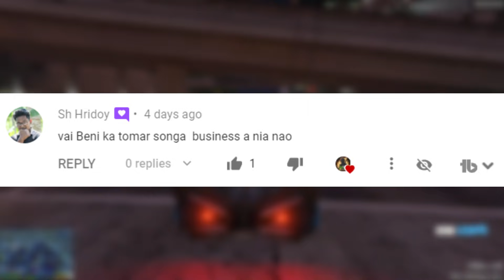GTA 5 : I FOUND A SECRET POLICE CAR || GTA 5 BANGLA GAMEPLAY #43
GTA 5 BANGLA || TECHNO GAMERZ GTA 5 || GTA 5 BANGLA GAMEPLAY || GTA V BANGLA || GAMING FUN AND TIPS

Processor : Intel core i7 8th gen
GPU : AMD Radeon 530 (DDR5 - 4 GB)
RAM : DDR4 - 8 GB
Storage :
SSD : 128 GB

TAGS [ Ignore ]
gta v
gta online
techno gamerz
bb gaming
hindustani gamer
chapati gamer
gold cars
frostbite gaming
gta 5
gold cars
frostbite gaming
gta v
gta 6
gta
gta 5
gta v
gta 6
gta 5
gta v
gta v new video
gta v techno gamer new video
gta v techno gamer 100
gta v thug life
gta v theme song
gta v techno gamer video
gta v techno gamer part 100
gta v tsunami
gta v techno gamer episode 100
gta v total gaming
gta v technical guys gaming
gta v techno gamer new episode
gta v techno
gta v new episode
gta vice city 5
gta vice city cheats
gta v ki video
gta 5 airport
gta 5 all cars
gta 5 arena war
gta 5 alien
gta 5 activation code
gta 5 arish khan
gta 5 airplane
a gta 5 experience
a gta 5 online
a historia gta 5
gta 5 bank robbery
gta 5 big mafia
gta 5 best mission
gta 5 bike
gta 5 best cars
gta 5 bugatti
gta 5 bhoot
gta 5 best mods
option b gta 5
cardi b gta 5
adam b gta 5
o.b gta 5 zombie
ending b gta 5 song
jayesh b gta 5
gta 5 cd
gta 5 car race
gta 5 comedy
gta 5 cheat codes pc
ankita c gta 5
ankkita c gta 5
a b c gta 5
ending c gta 5 song
cookie swirl c gta 5
corsa c gta 5
ankita c gta 5 rp
ankita c gta 5 funny moments
gta 5 dubai
gta 5 download malayalam
gta 5 download pc windows 7 500mb
gta 5 download epic games
gta 5 download ios
swaggy d gta 5
initial d gta 5 cars
joey d gta 5 redline
joey d gta 5 face reveal
big d gta 5 rp
xbox 360 e gta 5 gameplay
kodet e gta 5
xbox 360 e gta 5
eazy e gta 5 online
wall-e gta 5
gta 5 gameplay 99
gta 5 granny
gta 5 gameplay pc
g gta 5 game
polo g gta 5
rog strix g gta 5
warren g gta 5
polo g gta 5 character
ali g gta 5
gta 5 hulk
gta 5 hitesh ks
gta 5 how to play
gta 5 house
gta 5 heist
gta 5 horror
gta 5 hack
h gta 5 online
junior h gta 5
misi gta 5
triple h gta 5
scar h gta 5
gta 5 kaise khelte h
gta 5 kaise khelte h pc
gta 5 mission h trevor
gta 5 india
gta 5 in tamil
gta 5 in hindi live
gta 5 indian
gta 5 in malayalam
in gta 5
in gta 5 going to india
in gta 5 ghost
in gta 5 bank robbery
in gta 5 lamborghini
in gta 5 how to get a dog
in gta 5 in hindi
in gta 5 last mission
gta 5 jelly
gta 5 jaisa game
gta 5 jumps
gta 5 jaise game
gta 5 jail
gta 5 joker
gta 5 john cena
gta 5 jimmy
mr dj gta 5
tamilan j gta 5
lamborghini aventador j gta 5
j.j gta 5 roleplay
j stone gta 5 money glitch
gta 5 a j gaming
j hus gta 5
j cole gta 5
gta 5 ktm
gta 5 ki video
gta 5 kaise khele
gta 5 kannada
gta 5 kill big mafia
gta 5 kills
gta 5 kerala
gta 5 killing president
tay k gta 5
mr k gta 5
johnny k gta 5
ferrari fxx k gta 5
tay k gta 5 music video
tay k gta 5 mod
tay k gta 5 gotta blast
200 k gta 5
gta 5 lamborghini
gta 5 live hindi
gta 5 lag fix
gta 5 live insaan
gta 5 low end pc
gta 5 loggy